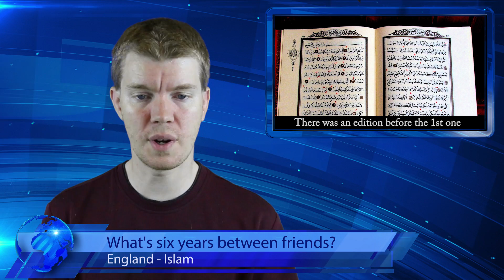The qur'an might be much older than has been reported by muslims (The Infidel 2015-10-02)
Welcome to The Infidel; News for the Damned. A news show for Atheists.

Today's news:

* Saudi Arabia bans National Geographic issue featuring Pope Francis

* What's Six Years Between Friends?

Newswriter: Udoka Okafor